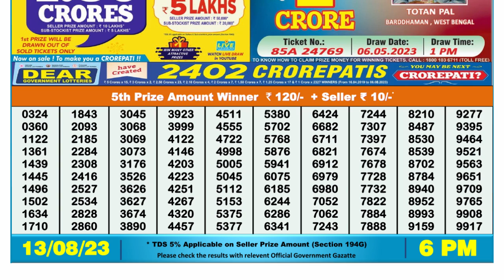🔴Dear Lottery Sambad Live 6pm today 13.08.23 Nagaland State Lottery Result